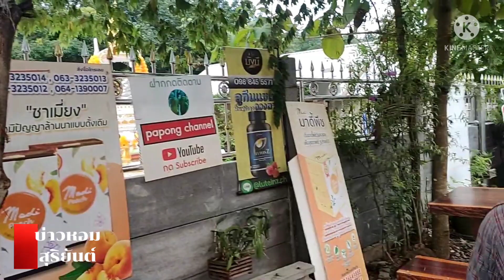เช้าลุงพลไปทิ้งขยะ ป้าแต๋นมาส่องหวย ไปดู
เช้า ลุงพล ไป ทิ้งขยะ ป้าแต๋น มาส่องหวย ไปดู